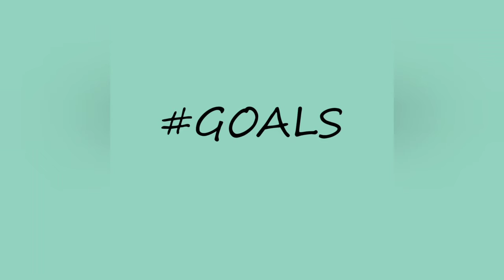GOALS Litunechi Tha Joker Napoleon- Goals (Music Video)